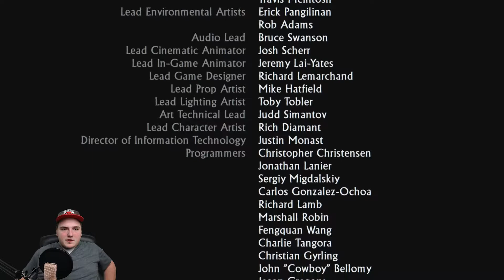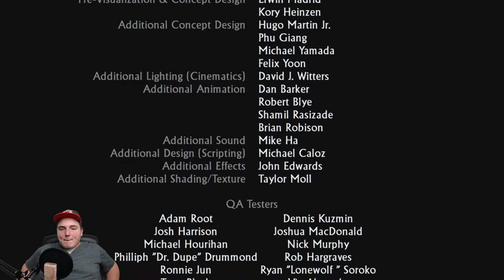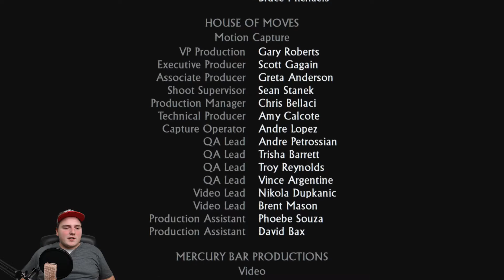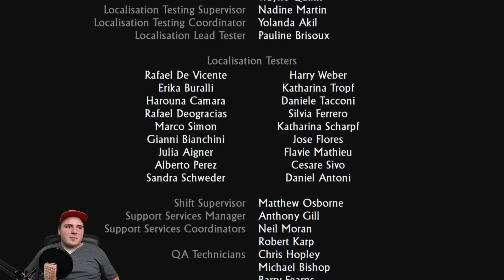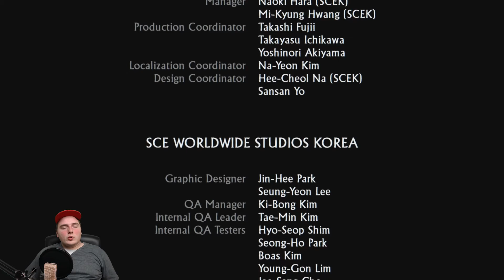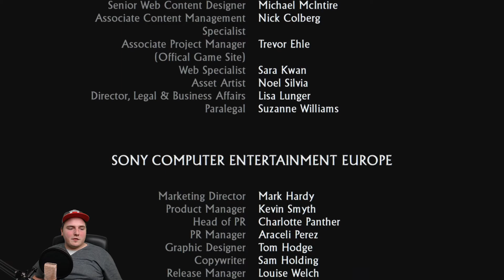Better lovestory than twilight | Uncharted: Drakes Schicksal Remastered #28 [ENDE]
Ich hoffe Ihr habt Spaß mit dem Video. Wenn ihr nicht genug von mit bekommen könnt,

▬▬▬▬ Mein Equipment ▬▬▬▬

PC:
4GB MSI GeForce GTX 1650 VENTUS XS 4G OC Aktiv PCIe 3.0 x16 1xDisplayPort / 1xDVI / 1xHDMI 2.0

MSI Z390-A PRO Intel Z390 So.1151 Dual Channel DDR ATX

Intel Core i5 8600K 6x 3.60GHz So.1151 WOF

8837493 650 Watt Corsair VS Series VS650 Non-Modular 80+

2000GB Seagate Barracuda Compute ST2000DM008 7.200U/min 256MB 3.5" (8.9cm) SATA 6Gb/s

240GB SanDisk Plus 2.5" (6.4cm) SATA 6Gb/s TLC Toggle (SDSSDA-240G-G26)

Mirko:
Auna MIC-900BG Kondensator-Mikrofon USB Mikrofon Studio

Maus:
ROCCAT Kain 100 AIMO